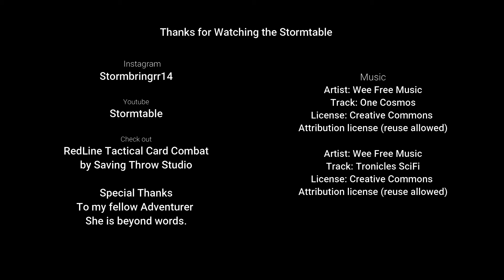Redline Fanart Jackrabbit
Welcome back to the Stormtable. In this video, I share my timelapse of my fan art piece of the Jackrabbit Efreet from Redline Tactical Combat Card game. Take a look at the Redline Kickstarter below:

Music
Artist: Wee Free Music
Track: One Cosmos